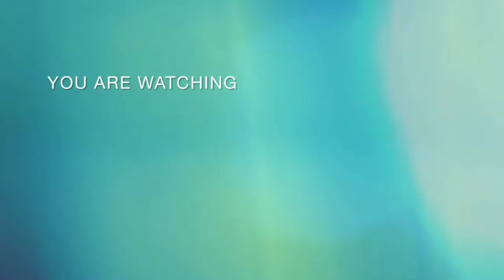DAM VIEWS POSTEMA SAHUD ULAN TANZA CAVITE & WALK TRIP❤️ 😍zenyangue@nez53😍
DAM VIEWS & WALK TRIP😍❤️postema dam sahud ulan tanza
cavite,trip maglakad ,maganda ang view sa dam
dam views